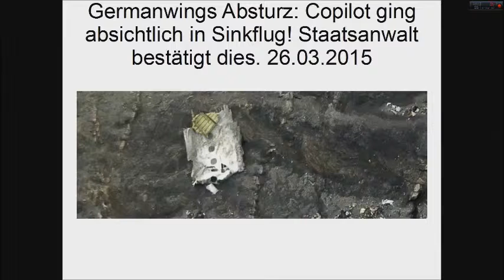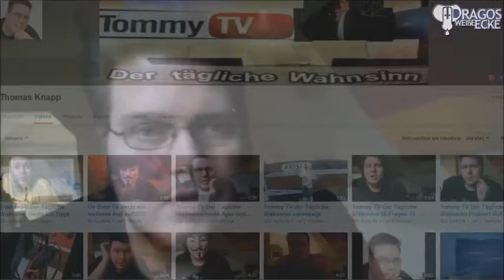Pleiten Pech und Pannen